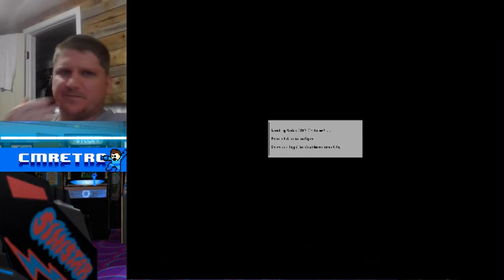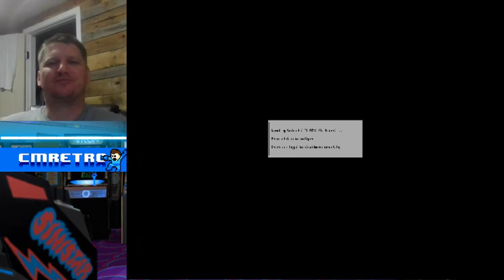Playing Pi with CMRetro - Old School NES Classics!